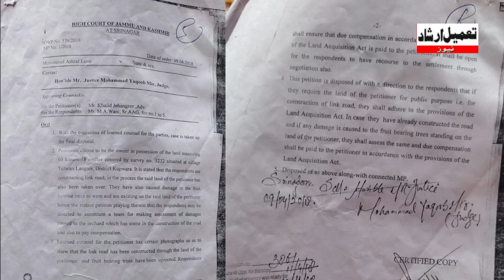Exclusive || R&b Department’s Incompetence Has added Sufferings to the Land Holders of Langate.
Road Constructed Without any Legal Procedure Before 06 Years But Land Owners still await Compensation.